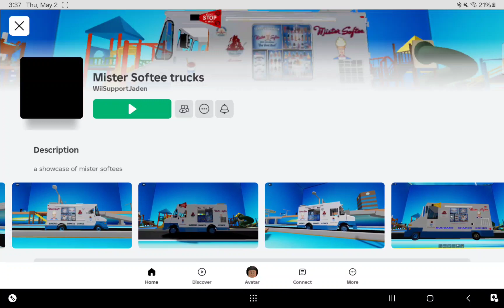Mister Softee trucks